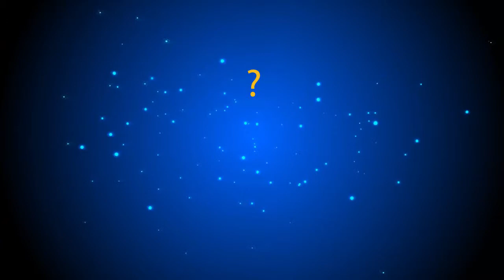Nino Ardizzone - Punto interrogativo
Punto interrogativo - Tratta dall'album - Se vuoi tu io vivrò - Su etichetta OP Music